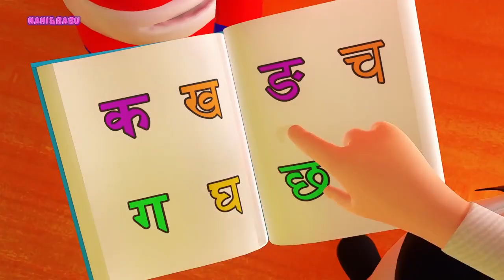Meow Meow Biralo Myau Myau Biralo ｜ Nepali Rhymes Collection ｜ लोक प्रिय नेपाली बाल गीत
Nepali Rhymes Collection for Children by Nani and Babu :)

Meow Meow Biralo: 00:00
Kukhuri Kaa: 01:43
Sayaun Thunga Phool Ka: 03:47
Tara Baji Lai Lai: 04:53
Tihar Aayo: 06:10
Ka Kha Ga: 09:06
Dashain Aayo: 11:21
Happy Birthday to You: 13:00

Singers - Rose Bajracharya & Daisy Bajracharya
Music Arranged and Mixed - Firoj Bajracharya (Jyoti Studio)

⚠ PLEASE DO NOT USE THIS VIDEO UNDER ANY CIRCUMSTANCES, ALL COPYRIGHTS BELONG TO Nani & Babu ⚠